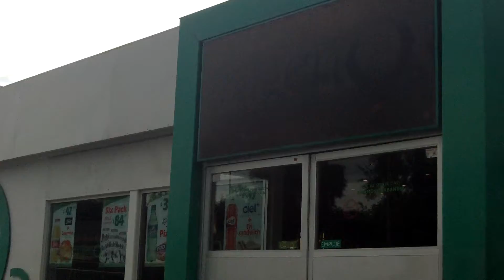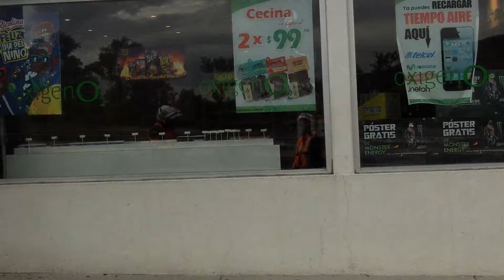Descansando de la ruta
Tomando un descanso con Faby mi artillera en la ruta Morelia-Guadalajara junto a la pulsar 220F que máquina!! le sientan bien los kilómetros